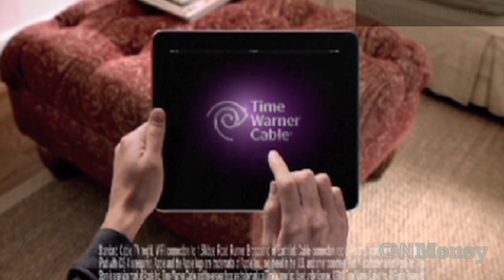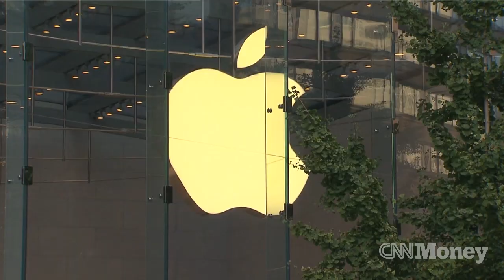How the Comcast-TWC deal will hit your TV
The largest cable provider in the country is trying to get bigger. Here's what that means for your experience with cable television and broadband internet.